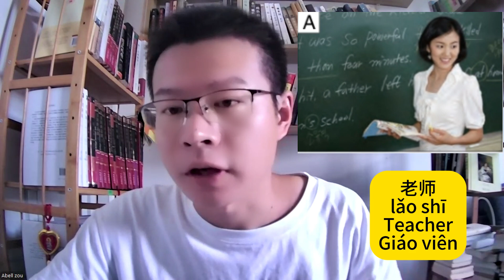Warm up 中国 美国 人 老师 学生| Learn Chinese 学中文